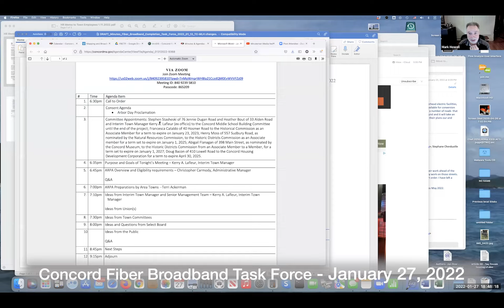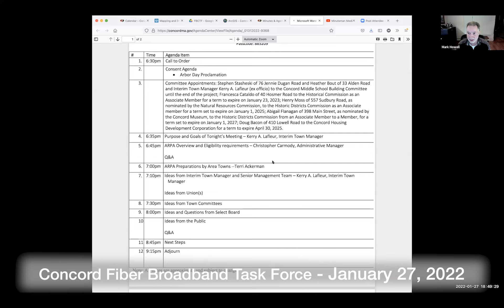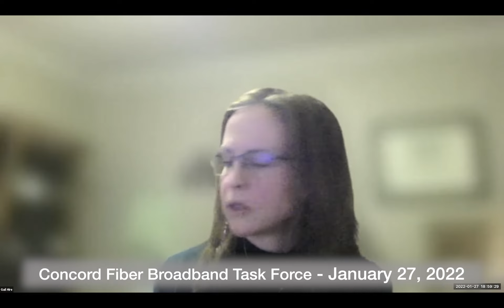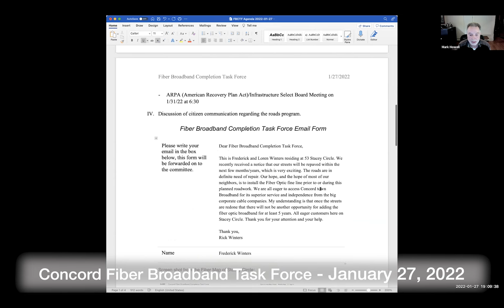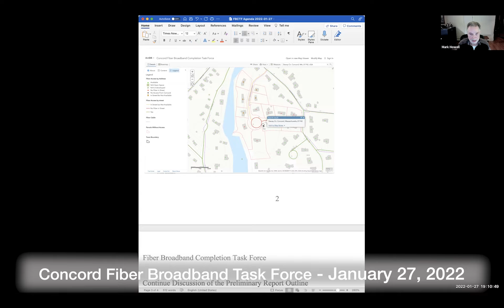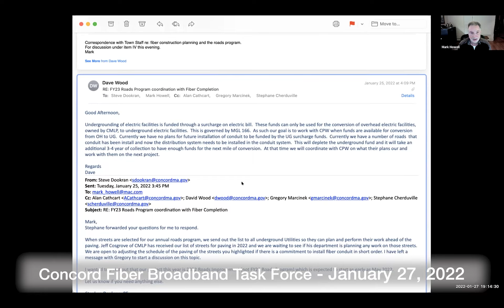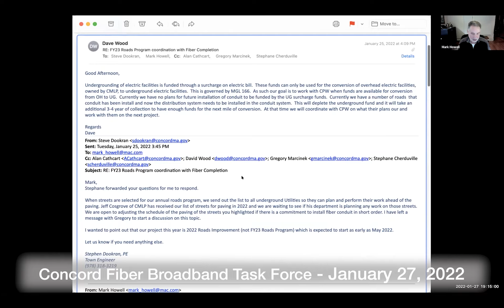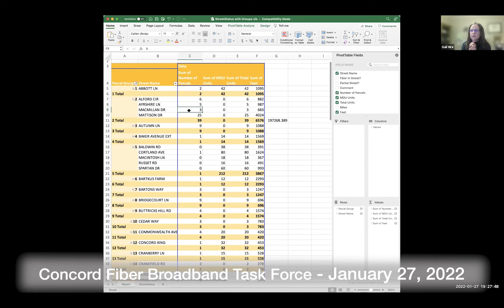Concord Fiber Broadband Completion Task Force - January 27, 2022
Concord Fiber Broadband Completion Task Force - 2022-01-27